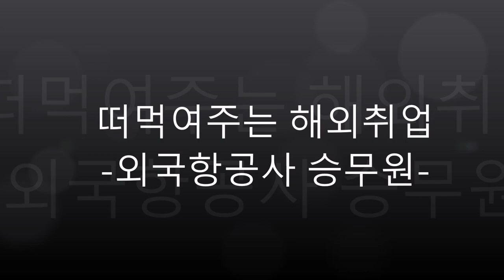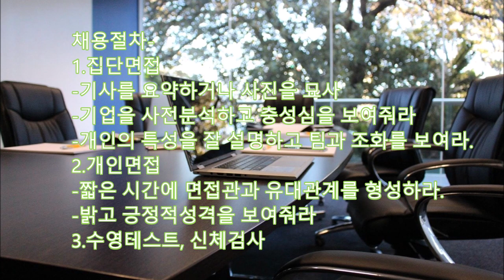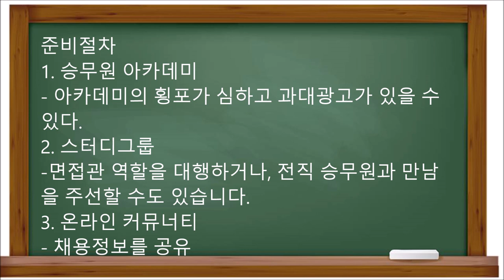[떠먹여주는 청년 해외취업] 외국항공사 승무원 취업전략 인천공항 취항국가 52개국가 88개 항공사 아파트제공과 비교적 동등한 승진기회 년 30일간의 휴가 집단면접 개인면접 준비방법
인천국제공항의 취항국가가 52개국가
88개 항공사로 늘어나면서 한국인을
채용하는 외국항공사들이 늘어나고 있습니다.
저는 그동안 50국체류하며 17언어 배웠는데요
이 동영상에서는 외국항공사 취업전략에
대하여 살펴보도록 하겠습니다.

# 한국인을 뽑는 외국항공사
1. 아시아- 싱가폴, 인도네시아, 타이, 말레이
시아, 케세이, 필리핀, 베트남, 에어아시아, 중
국동방, 중국남방,JAL, ANA
2. 유럽- KLM, 루프트한자, 핀에어
3. 중동- 카타르,에티하드, 에미레이트(내 여
자가 다른 남자에 서빙불가)

주요한 채용조건은 휴대화물칸에
손이 다을 정도로 키가 커야 합니다. 베트남28세,
핀에어34세, 중국동방30세, 드레곤27세 등은 나이 제
한을 두기도 합니다.

외국항공사의 장점과 단점
1. 장점: 중동은 독립적 아파트 제공, 100개국
승무원과 교류, 동등한 승진, 년30일 휴가
2. 단점: 술과 돼지금지하는 이슬람 문화 이
해, 더운날씨 적응, 타지생활의 외로움, 체력
적인 어려움

채용절차-
1.집단면접
-기사를 요약하거나 사진을 묘사
-기업을 사전분석하고 충성심을 보여줘라
-개인의 특성을 잘 설명하고 팀과 조화를 보여라.
2.개인면접
-짧은 시간에 면접관과 유대관계를 형성하라.
-밝고 긍정적성격을 보여줘라
3.수영테스트, 신체검사

준비절차
1. 승무원 아카데미
- 아카데미의 횡포가 심하고 과대광고가 있을 수
있다.
2. 스터디그룹
-면접관 역할을 대행하거나, 전직 승무원과 만남
을 주선할 수도 있습니다.
3. 온라인 커뮤너티
- 채용정보를 공유

지금까지 외국항공사 취업전략에 대하여
살펴보았습니다. 마음에 드셨다면
채널의 다른 영상도 시청해주시기 바랍니다